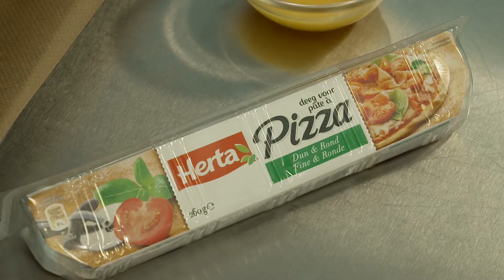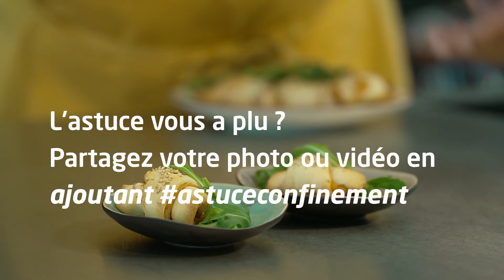Croissant au saumon fumé et fromage fines herbes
La recette :

Ingredient pour 16 croissants
-1 roleau de pate feuilletée
-1 pot de fromage au fines herbes
-4 tranches de saumon fumé ciboulette
-1 jaunes oeufs

- Déplier la pâte
- Lissez la pâte avec une fine couche de fromage aux herbes
- Saupoudrer de ciboulette finement hachée
- Coupez 16 triangles égaux.
- Roulez chaque triangle du côté large au point.
- Placer sur une plaque de four avec du papier sulfurisé
- Badigeonner de jaune d'oeuf dilué
- Cuire au four de 12 à 15 minutes

En collaboration avec Herta.
Découvrez une foule de vidéos inspirantes sur notre site web